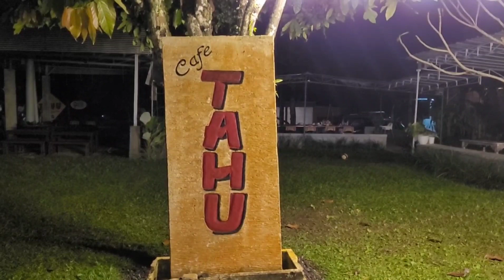Part 45 - CAMPING DI CAFE TAHU BALI BERSAMA CAMPERVAN JKT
Assalamualaikum…halo rekan RAU dan teman-teman semuanya…
apa kabar hari ini??semoga sehat yaa!!
Kali ini RAU FM sedang berada di Bali nih reka RAU dalan kegiatan raufmjalanjalan kali ini.

Untuk keperluan bisnis bisa email/WA ke :
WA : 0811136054